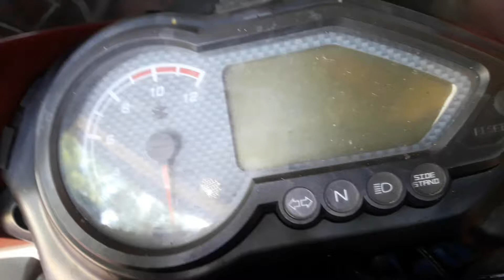Pulsar 150cc tyre upgrade 120/80-17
Size 120/80-17
Pulsar 150cc